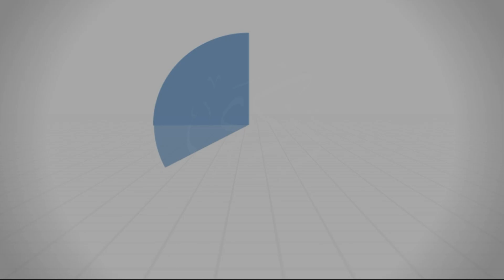أيها المهاجِر هل تأمَن على دِين أبنائك؟ - د.محمد خير الشعال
يجوز الإقامة في بلاد غير المسلمين بشرطين:
1- أن يأمن على دينه من الفتن والمعاصي بحيث يكون عنده من العلم والإيمان، وقوَّة العزيمة ما يطمئنه على الثَّبات على دينه والحذر من الانحراف والزَّيغ.
2- أن يتمكن من إظهار شعائر دينه.
فإن لم يتحقق له هذان الشَّرطان وجبت عليه الهجرة،
فإن لم يهاجر فقد تحقق فيه قول الله تعالى: {إِنَّ الَّذِينَ تَوَفَّاهُمُ الْمَلآئِكَةُ ظَالِمِي أَنْفُسِهِمْ قَالُواْ فِيمَ كُنتُمْ قَالُواْ كُنَّا مُسْتَضْعَفِينَ فِي الأَرْضِ قَالْوَاْ أَلَمْ تَكُنْ أَرْضُ اللهِ وَاسِعَةً فَتُهَاجِرُواْ فِيهَا فَأُوْلَئِكَ مَأْوَاهُمْ جَهَنَّمُ وَسَاءتْ مَصِيرًا} [النساء:97]
وتحقق فيه قول النَّبيِّ صلَّى الله عليه وسلَّم: «أَنَا بَرِىءٌ مِنْ كُلِّ مُسْلِمٍ يُقِيمُ بَيْنَ أَظْهُرِ الْمُشْرِكِينَ» [رواه أبو داود والترمذي]،
قال الحافظ بن حجر: (وهذا محمولٌ على مَن لم يأمن على دينه).